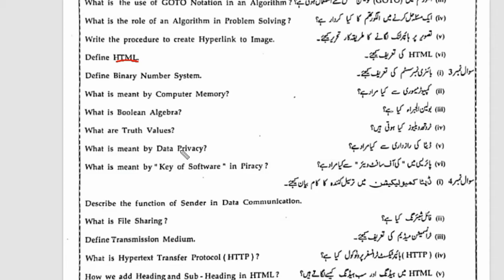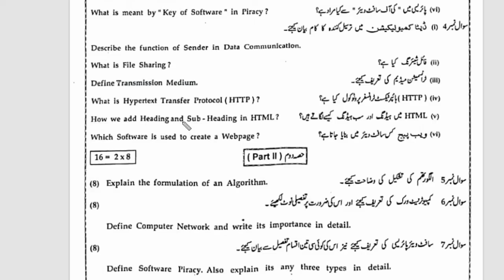9th Computer Science Past Paper Bise Multan 2021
9th Computer Science Past Paper Bise Multan 2021